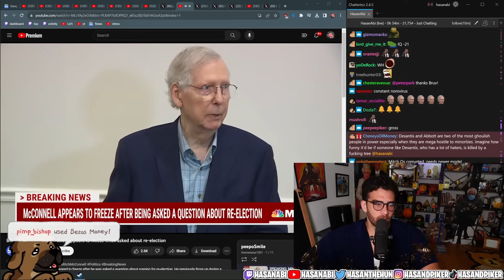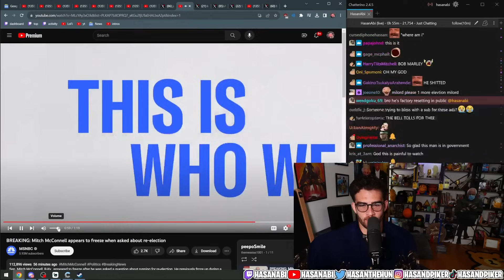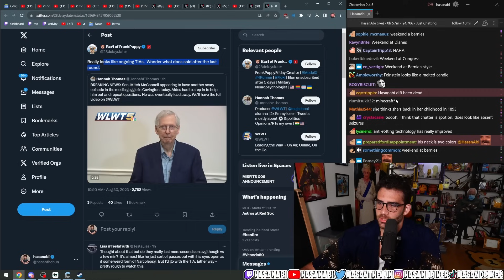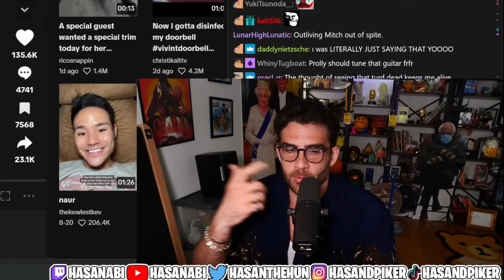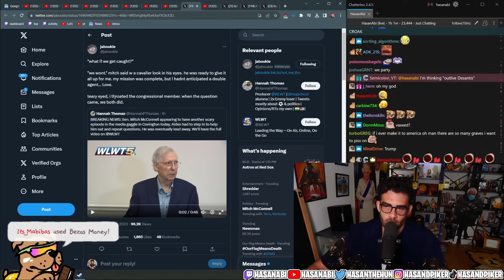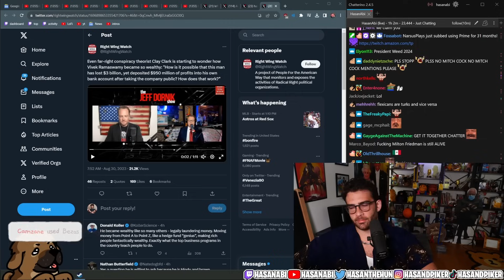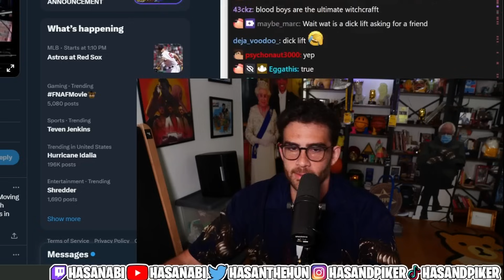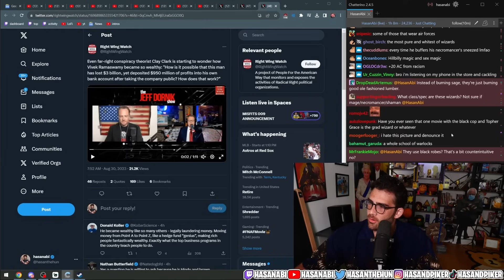Mitch McConnell Freezes Up AGAIN (HasanAbi REACTS)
This is a fan run channel that transforms Hasan's live content.